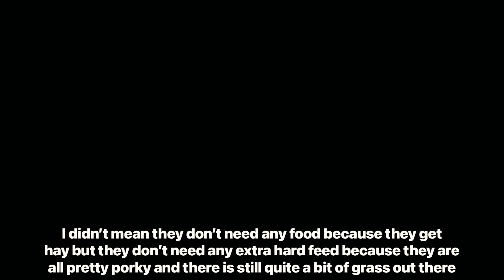Vlog 1 | My Warmblood Stallion Goes XC For The First Time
Vlog 1 of 2021 | Date 9/1/2021

Come along for the ride as I take my young warmblood stallion for his second ever outing and his first time ever seeing cross country jumps and attempting to jump them without a rider.
I currently have a broken foot so ground work over jumps is the way to go.

Brizzies High Roller (HR) my young stallion is by the now gelding HASENACHER BALOU COULEUR who is now in Europe being campaigned by olympian Andrew Hoy.  HR carries some of the best jumping sires in his blood lines like Copabella Visage and Balou Du Route as well as Mr Prospector in his Dams side.

I am wearing the Equestrian Collective Mulberry Wine riding tights.

 Facebook ~ Brizzies Brumbies & Performance Horses.